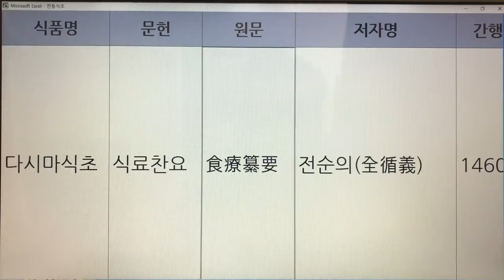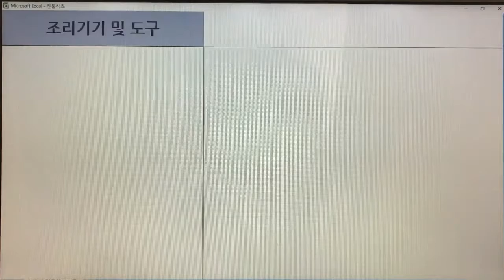한국의 전통식초(Korean Traditional Vinegar) 5. 다시마식초 - 식료찬요 : 1권 1개 레시피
- 7인치 이상의 태블릿, 노트북, PC 모니터에서 시청하시길 추천드립니다.
- 해상도 : 1920*1080p